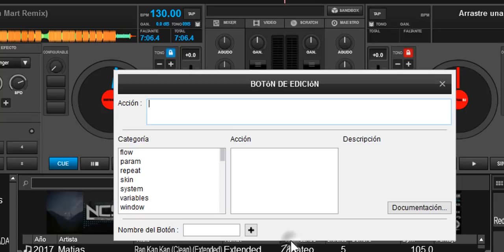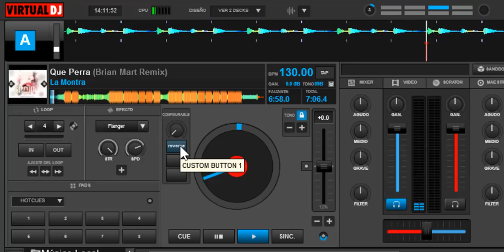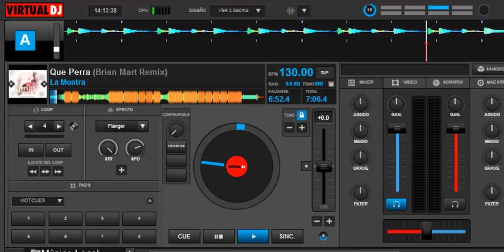funcion reverse de virtual dj 8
como activar, configurar y jugar con la función reverse en virtual dj 8